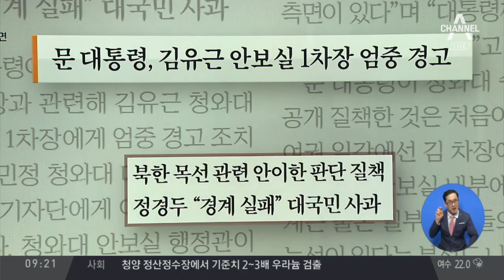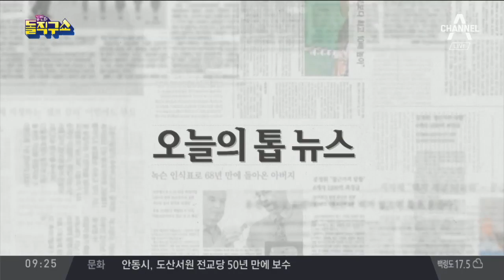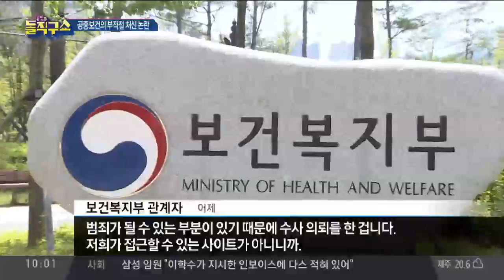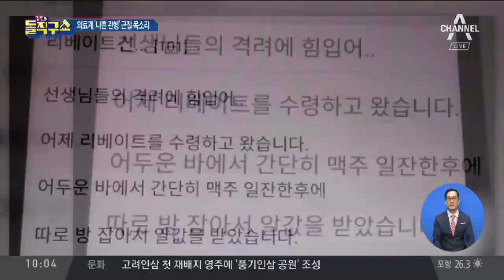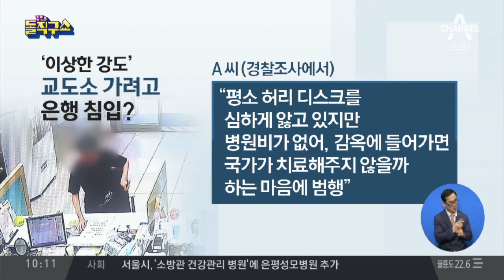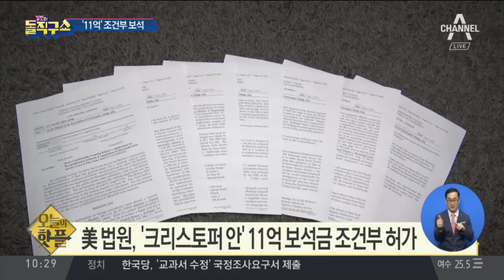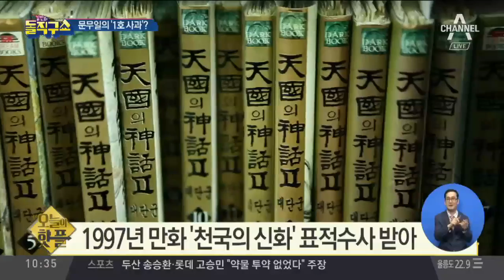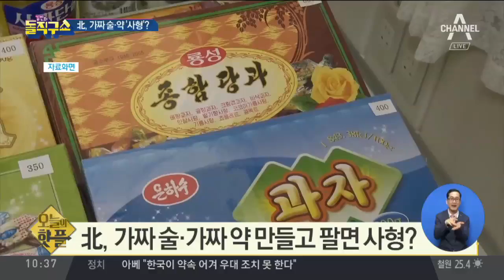[2019.7.4] 김진의 돌직구쇼 258회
7월 4일 김진의 돌직구쇼 오프닝
지시 없었다면서…文, 안보실에 ‘엄중경고’
北 목선 조사 결과 ‘여전한 의문점’
김영란 법 위반에 갑질 논란…말레이 대사 해임
특임대사들 잇따른 논란…외교부의 견제?
“제약사 여직원과…” 몸 로비 자랑글 파문
공손한 은행 강도 “교도소 가려 한 사연?”
“차선 양보 왜 안 해”…택시기사에 비비탄총을?
[핫플]역사를 바꾼 사진에 등장한 이방카
[핫플]“北으로부터 생명 위협”…‘크리스토퍼 안’ 조건부 보석
[핫플]이현세 찾아간 문무일, 사과한 사연은?
[핫플]北, 가짜 술·가짜 약 만들고 팔면 사형?
물에 뛰어든 경찰 남편에게 아내가 쓴 편지